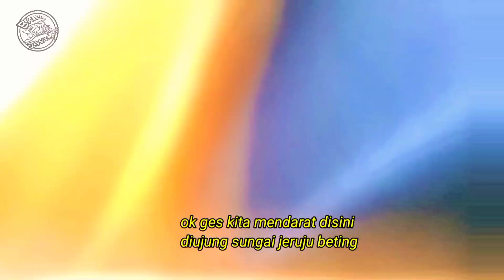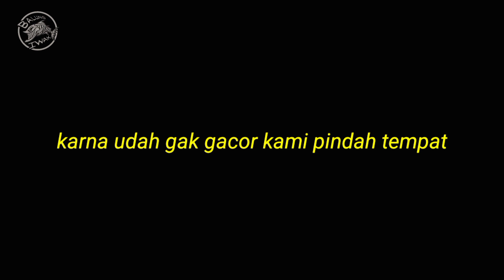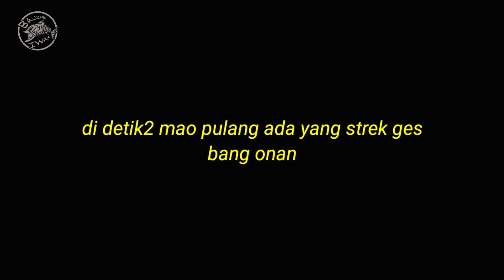MANCING LIAR BARENG ANGLER BALONG JAER. LAUT BETING MUARA GEMBONG BEKASI Episode 5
Mancing Extreme  Nyebur/ ngentul/ ngoyor/ nyobok

Umpan :
Udang hidup : saat air laut jernih
Cacing Laut kilung : saat air laut keruh

lokasi : Laut Beting Muara Gembong Bekasi

Hanya pake Tegeg
kail no 10
senar Min 40 LB  panjang 160 cm

resiko:
Tertusuk batang pohon, rantingpohon yg ada di dlm air, sengatan ikan pari, ikan sembilang, masuk angin, kail mudah tersangkut di akar batang pohon ,

Kelebihan:
Bebas bisa perpindah2 tempat sesuka hati
Hasil  minimal 2 kali zonk dari 10 kali Mancing

ikan yang sering didapat:
Kerapu
Sembilang
Keropak
mangrove jack
kakap putih
tompel
kadang Lundu juga nyangkut

jika ingin mencoba sebaiknya harus didampingi oleh yang sudah terbiasa

TRIMAKASIH SALAM SATU HOBY
BALUNG IWAK ora nyebur ora party